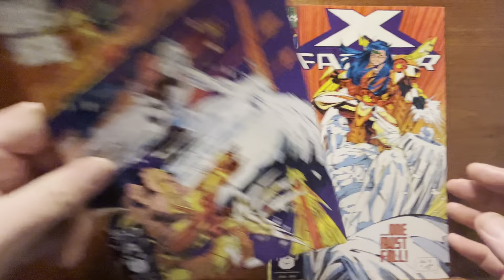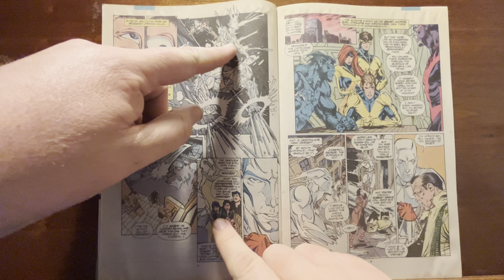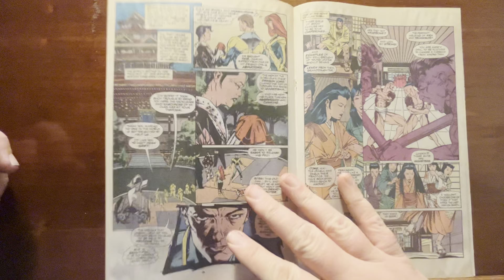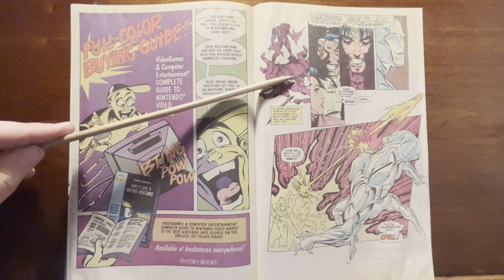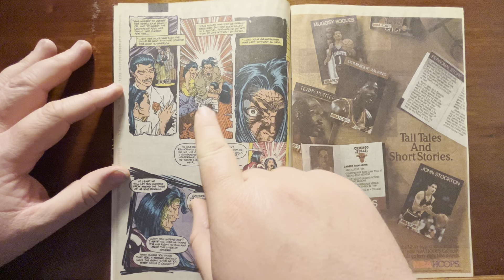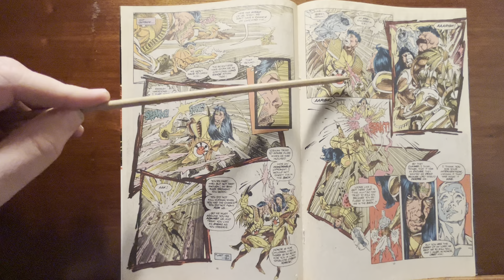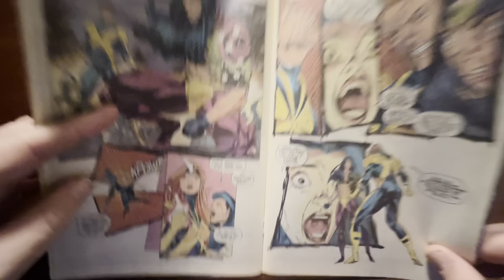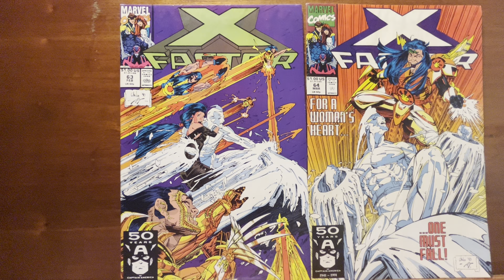Xfactor 63-64 by Whilce Portacio has Iceman being awesome. Great art and fun story